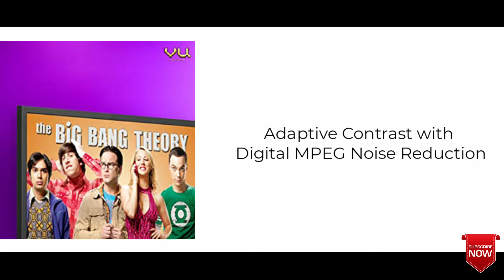Vu HD Ready Ultra Android LED TV 32GA Specifications || Helmet Don India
Here is our video on specifications of
Vu 80 cm (32 inches) HD Ready UltraAndroid LED TV 32GA (Black) (2019 Model).